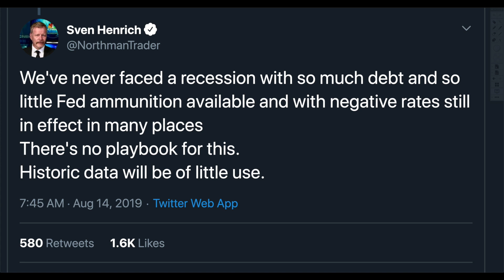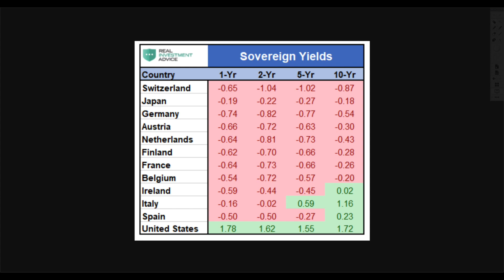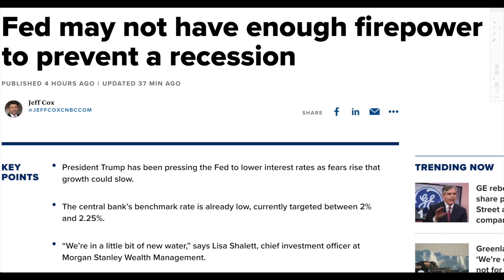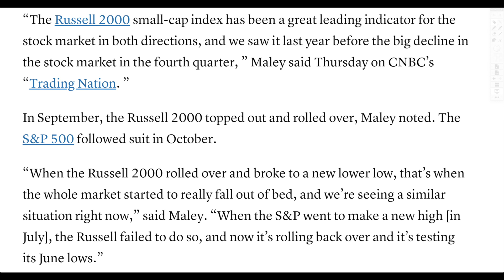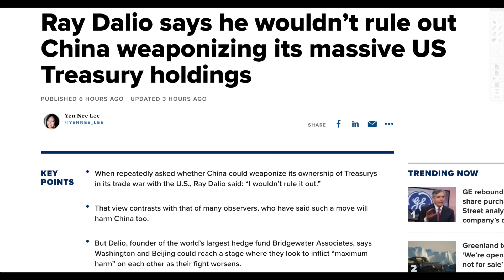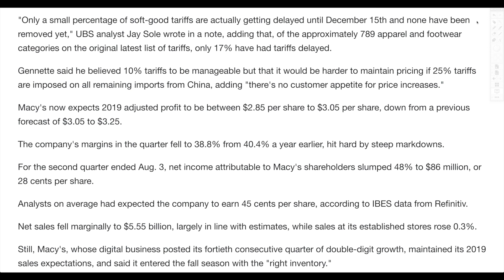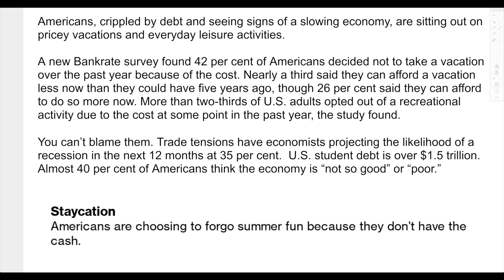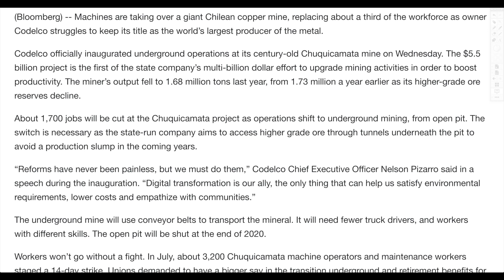Asynchronous Collapse Created By Central Banks To Accelerate the Next Phase